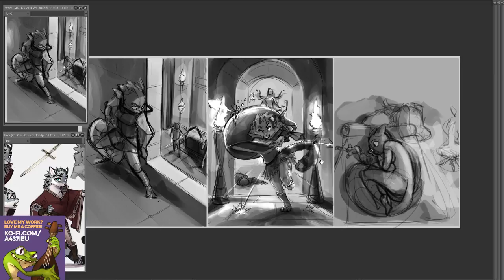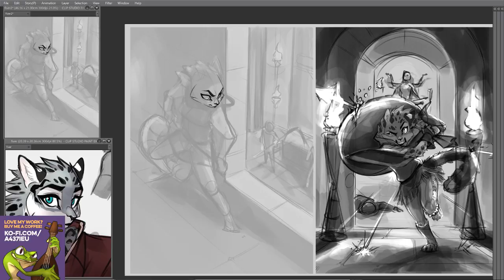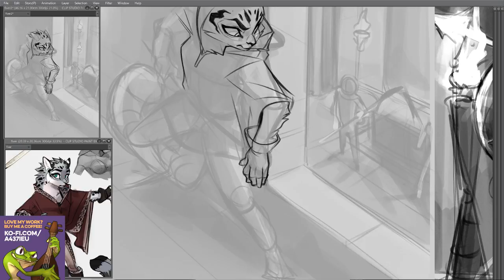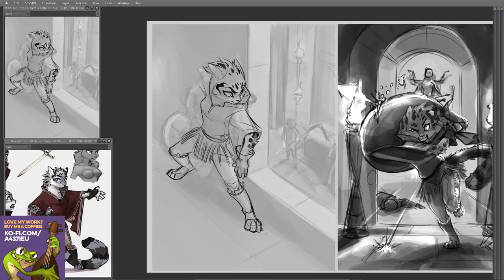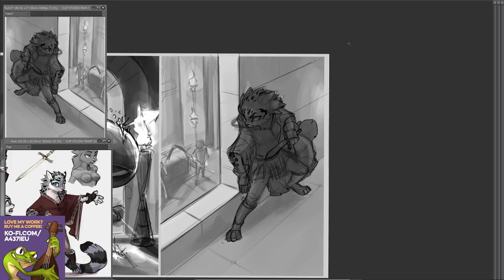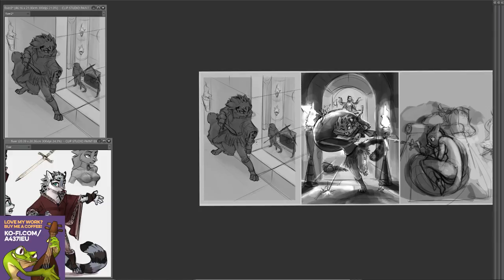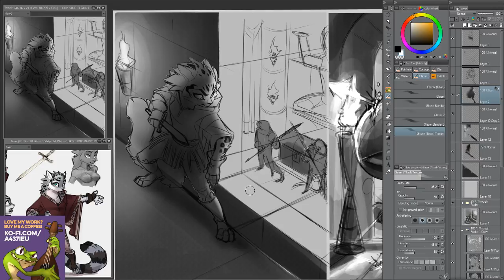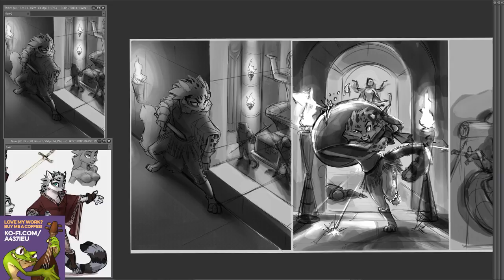Fiver Cat - Character Study for Commission (2)